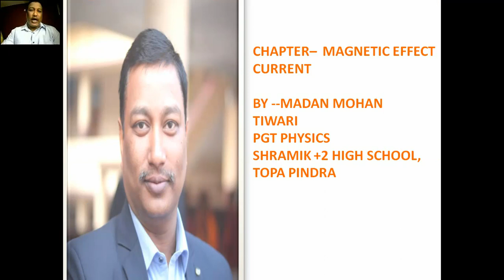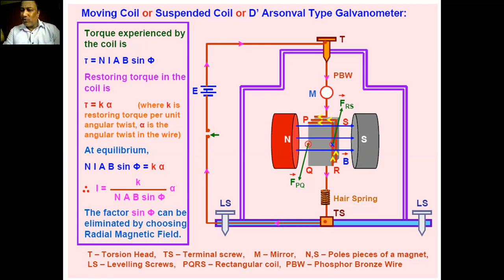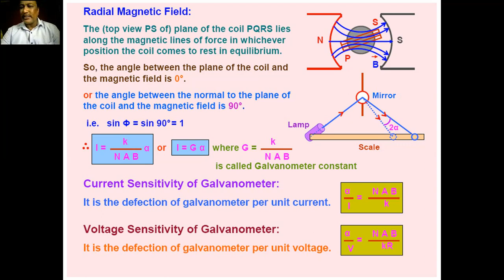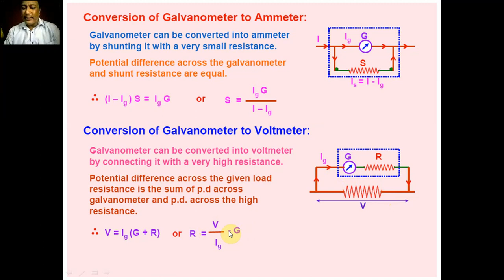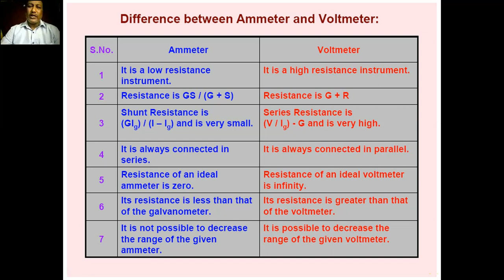Physics | Class-12 | Magnetic Effect of Current | Moving Coil Galvanometer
By- Madan Mohan Tiwari Sir